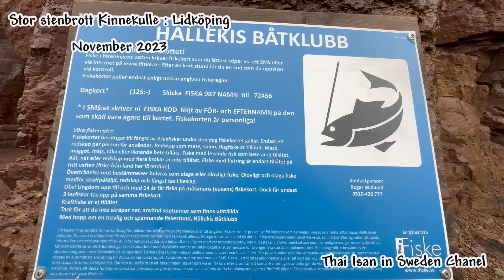Stenbrott 🇸🇪Kinnekulle 🇸🇪Lidköping 2023#viral